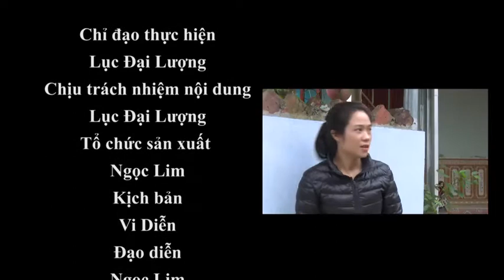26-4 Tiểu phẩm TBK:Chỉ tại cái cống. ''backantv.vn''